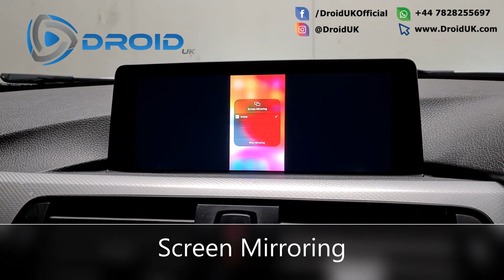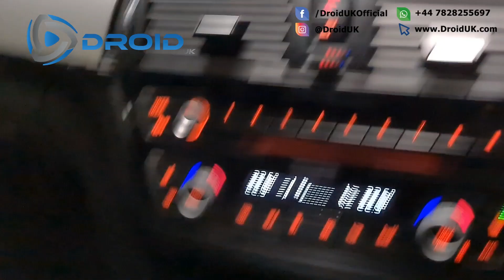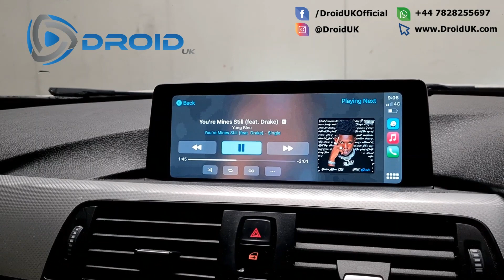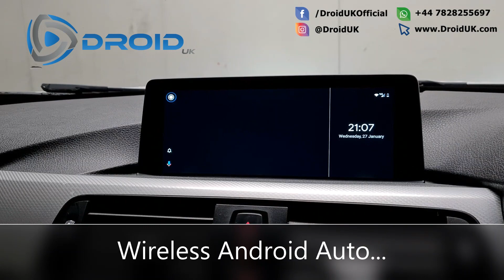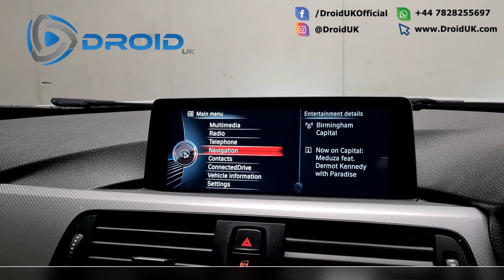BMW Wireless Apple Carplay / Android Auto - MMI Box Demo - Droid UK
Demonstration video of the MMI Box from Droid UK

✅ Screen Mirroring
✅ USB media
✅ Plug And Play (No coding needed)
✅ UK registered limited company
✅ Full UK Warranty
✅ Full comprehensive aftercare support

A few FAQ answers:
🔵 ALL your original system will continue to work just as it does now. With our upgrade you retain ALL your menus and features etc. You will NOT lose anything you currently already have
🔵 If your car already has a reverse camera or DAB, these also will continue to work as normal
🔵 Yes we do installations on a regular basis and offer a mobile installation service too! inbox us for details
🔵 We are based in Birmingham UK